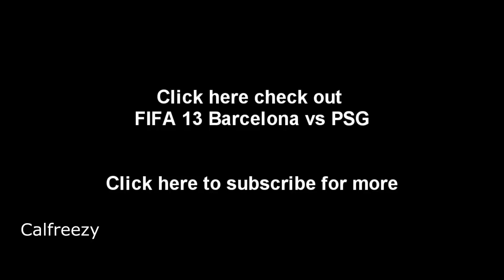FIFA 13 Gameplay - Real Madrid vs Chelsea (HD)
I'm sooo close to 100k subscribers, it's unreal, thanks for all the support guys and if we could hit 3000 LIKES that'd be immense.